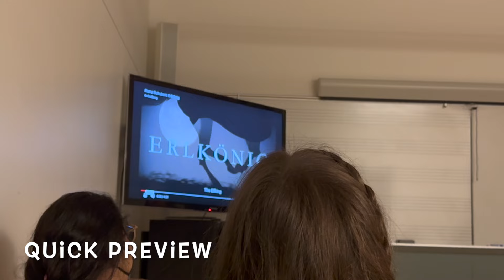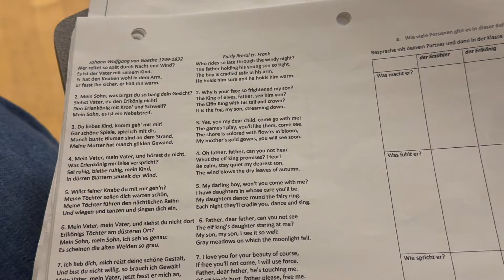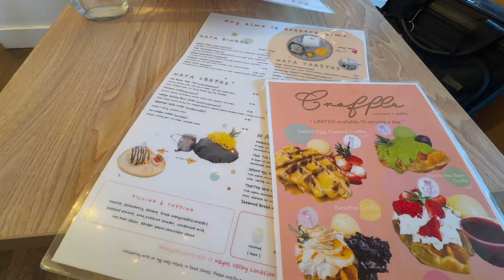A Chill Day In My Life as a Voice Major! (GRWM + Vlog)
Big Thanks to Mumtozbegim Ochilova for helping me out with some footage!